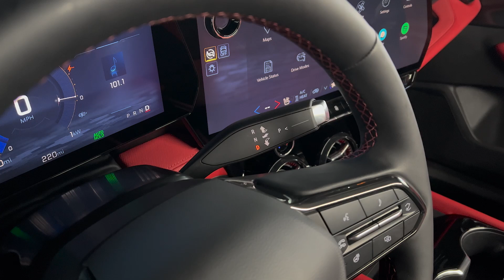2024 Chevy Blazer EV: Education – Electronic Precision Shifter | Chevrolet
The new electronic shifter in Blazer EV was designed to save space and clearly display which gear you’re in — as seen on both the shifter and on the Driver Information Center.